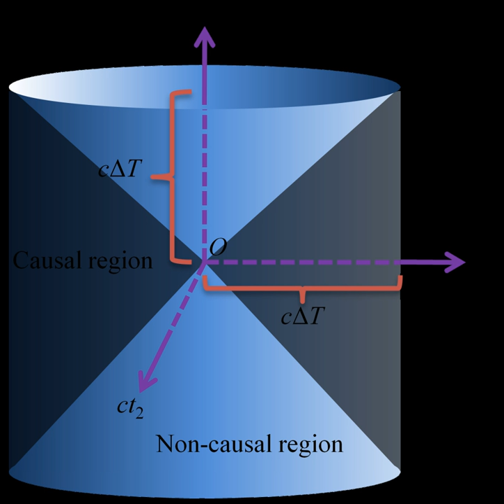Multiple time dimensions | Wikipedia audio article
00:00:10 1 Physics
00:07:28 1.1 Connection to the Planck length and the speed of light
00:08:54 2 Philosophy
00:12:52 3 See also
00:13:21 4 References
00:13:33 5 External links
00:13:41 0, x3
00:14:43 0}, the lateral surface of the right circular cylinder {(x1)2 + (x2)2
00:16:00 Connection to the Planck length and the speed of light
00:23:28 Philosophy
00:24:56 See also

- Socrates

SUMMARY
The possibility that there might be more than one dimension of time has occasionally been discussed in physics and philosophy.